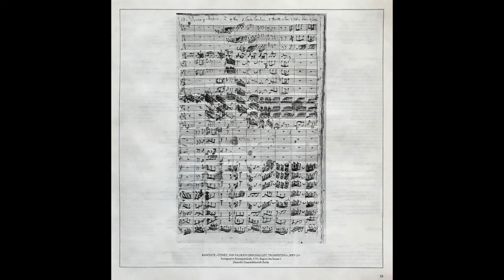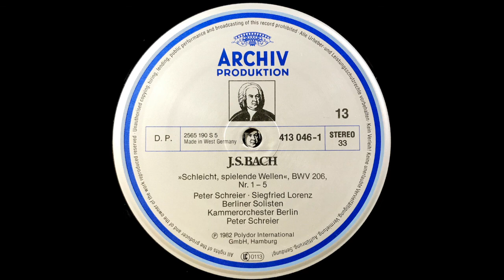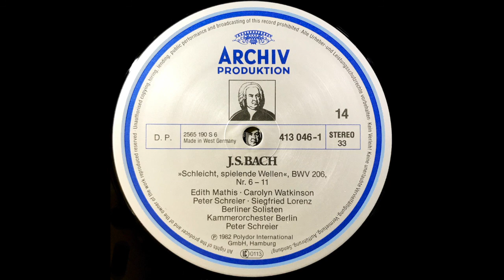BACH Die weltlichen Kantaten »Schleicht, spielende Wellen«, BWV 206, Nr 1-11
DIE NEUE BACH-EDITION
Die weltlichen Kantaten

SEITE 13, 14:  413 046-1
»Schleicht, spielende Wellen«, BWV 206, Nr 1-11

Edith Mathis • Arleen Augér • Lucia Popp
Carolyn Watkinson • Julia Hamari
Peter Schreier • Eberhard Büchner
Theo Adam • Siegfried Lorenz

Berliner Solisten
Kammerorchester Berlin
PETER SCHREIER